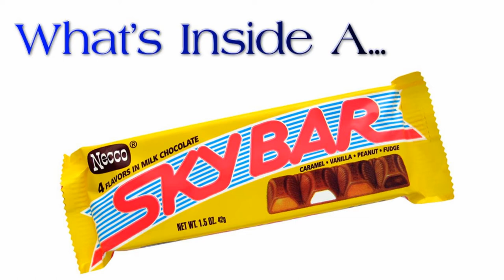What's Inside A Sky Bar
What's Inside A Sky Bar. Annalisa shows us what's inside a Sky Bar chocolate bar!